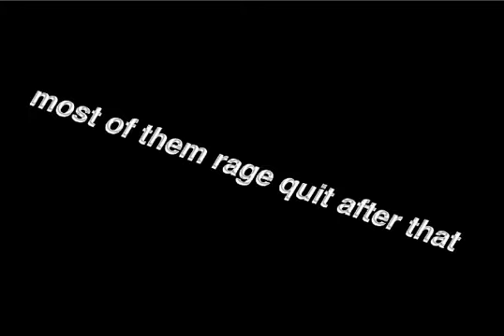Modern Combat 2 - You Mad Bro?